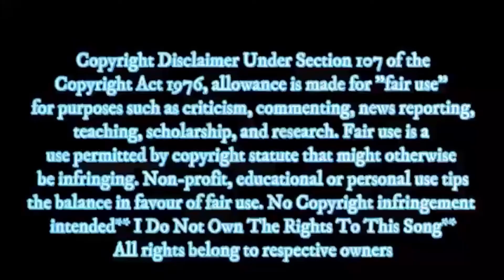**FIRST TIME HEARING** PENTAHOLIC REACTS TO PENTATONIX- When The party’s Over ** REACTION**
WOW ! OMG THEY NAILED IT!! They are my favorite acapella group , this was a beautiful rendition of When the Party`s over. I was so amazed, please watch and tell me what you think.

Music in this video Learn more Listen ad-free with YouTube Premium
Song when the party's over
Artist Pentatonix
SME (on behalf of RCA Records Label); AMRA, LatinAutor, Kobalt Music Publishing, and 1 Music Rights Societies